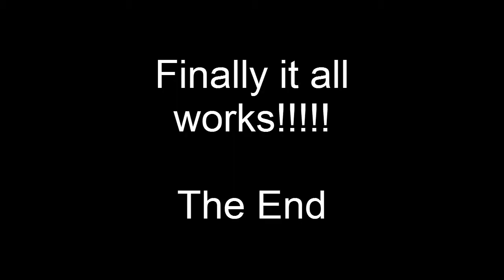My Flying GoPro - Kite Experiment 3 Sucess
Finally after 3 attempts (see my other videos) we made it the kite flew perfectly with the GoPro sttached.

Double the wind helped with lift and using an experianced pilot (my thanks to Ginge) proved the whole theory works.

Now all I need to do is get longer flying lines and some better locations!